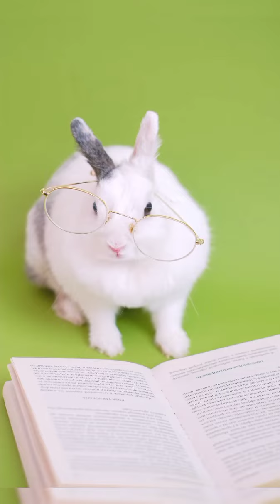Animals Videos Compilation #1 | Cute animals aww